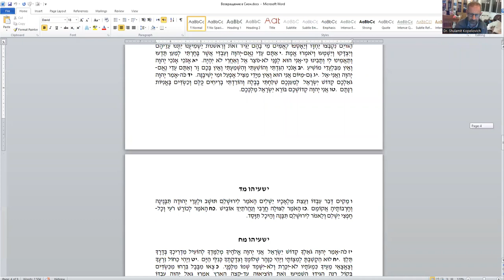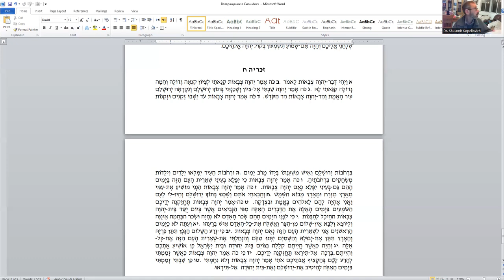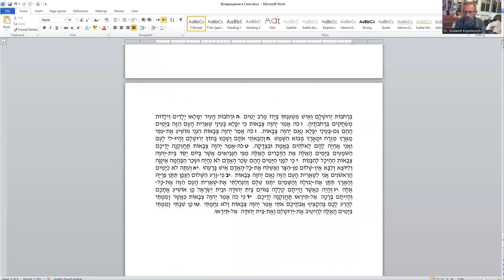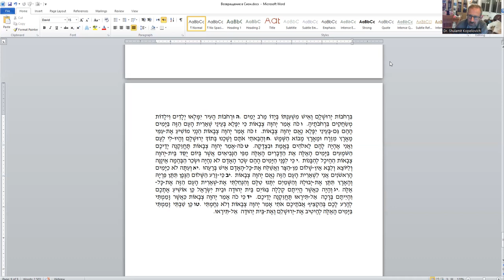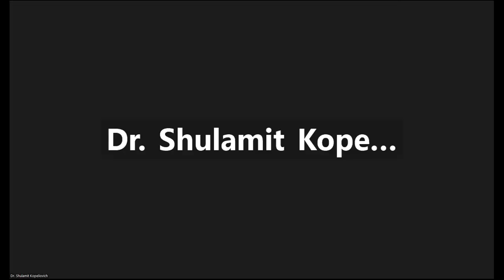«Загадка исчезновения Зерубавеля: политические пертурбации в Иудее» д-р Давид Копелиович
«Загадка исчезновения Зерубавеля: политические пертурбации в Иудее, согласно книгам Хагая и Захарии» д-р Давид Копелиович